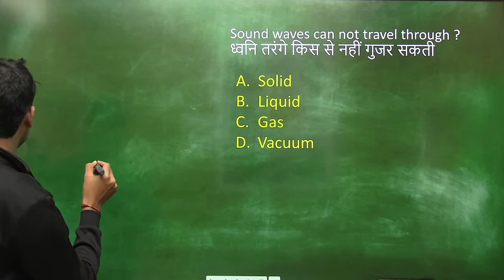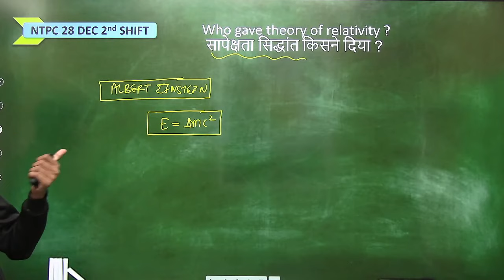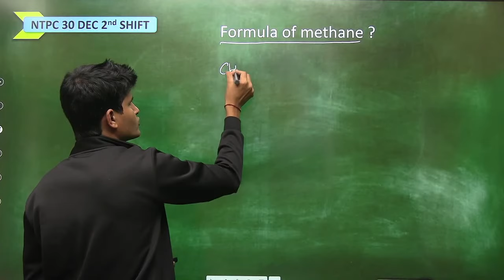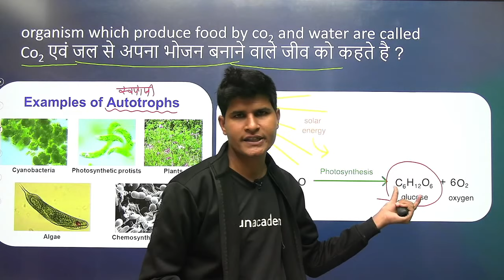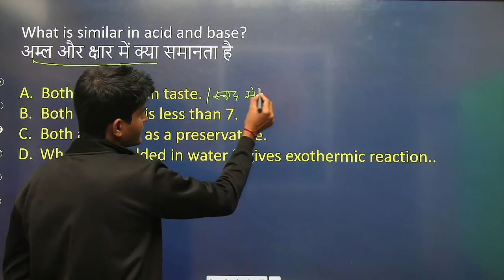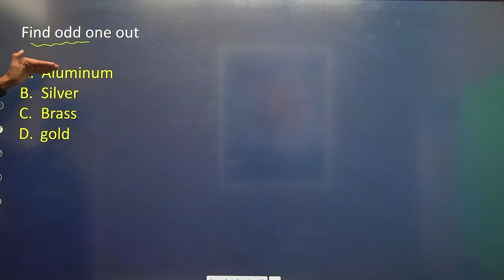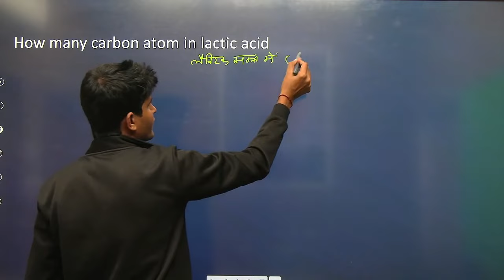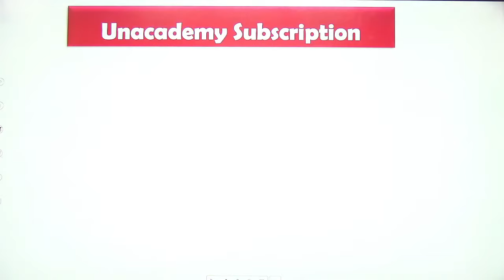Science Questions Asked in RRB NTPC Phase 1 & Phase 2 by Neeraj Jangid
RRB NTPC Exam Analysis Science Questions | Science Questions Asked in NTPC Exam by Neeraj Sir | RRB NTPC Science Asked Questions in Phase 1 & Phase 2 All Shifts Exam

✿ Morning Shows:
05:00 AM - Current Affairs Quiz Show by Bhunesh Sir
06:30 AM - One Word Substitution & Idioms by Harsh Sir
07:00 AM - The Hindu Editorial by Harsh Sir
08:00 AM - Current Affairs Show by Bhunesh Sir
08:40 AM - Vocabulary Show by Harsh Sir

✿ RRB NTPC 2019-20 सफलता Batch:
09:00 AM - General Awareness by Rohit Sir
09:30 AM - General Science by Neeraj Sir
10:15 AM - Reasoning by Deepak Sir
11:00 AM - Maths by Sahil Sir

✿ RRB Group D 2019-20 Selection Batch:
12:00 PM - General Science by Priya Ma'am
12:30 PM - Maths by Sahil Sir
01:00 PM - General Awareness by Bhaskar Sir
01:30 PM - Reasoning by Hitesh Sir

✿ Railway/SSC Exams Special:
03:00 PM - GK by Praveen Sir
04:00 PM - Maths by Santosh Sir
10:00 PM - Maths by Sajjan Sir

✿ Bank Exams 2020-21:
02:00 PM - Maths By Amit Sir
03:00 PM - Reasoning by Sachin Modi Sir
04:00 PM - Banking Awareness by Abhijeet Sir
05:00 PM - English by Narendra Sir

✿ SSC/Banking/All Exams:
05:00 PM - English by Aisha Ma'am

✿ SSC Steno/CHSL/CGL 2020-21 Foundation Course:
06:00 PM - GS by Priya Ma'am
06:30 PM - Reasoning by Deepak Sir
07:00 PM - GA/Current Affairs by Bhaskar Sir
07:30 PM - English by Sandeep Kesarwani Sir
08:00 PM - Maths by Dhasu Sir

✿ RRB NTPC, Group D, SSC, Defence, State PSC:
08:00 PM - Science by Amrita Ma'am

✿ RRB NTPC 2020 Master Stroke:
7:15 PM - Reasoning by Ritika Tomar
9:00 PM - Maths by Rahul Deshwal

✿ SSC JE 2020-21 (Technical) Crash Course:
03:00 PM - Mechanical Engg. by Neeraj Sir
10:00 PM - Electrical Engg. by Ashish Sir
10:00 PM - Civil Engg. by Sandeep Jyani Sir

✿ All Competitive Exams:
06:15 AM - Maths by Ajay Choudhary Sir
11:30 PM - Maths by Ayush Sir

1. One Subscription, Unlimited Access
2. Learn from your favorite teacher
3. Real time interaction with teacher
4. You can ask doubts in live class
5. Limited students
6. Download the videos & watch offline